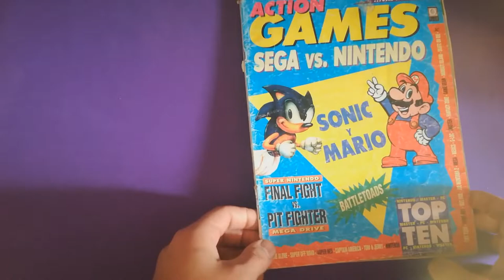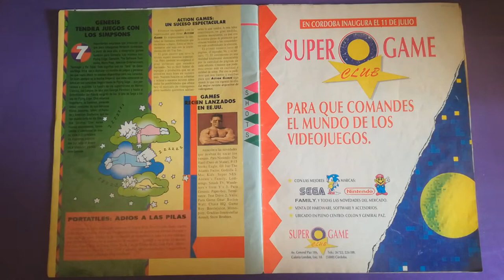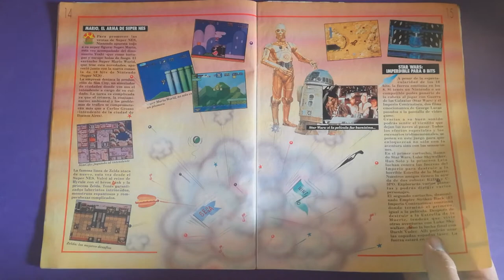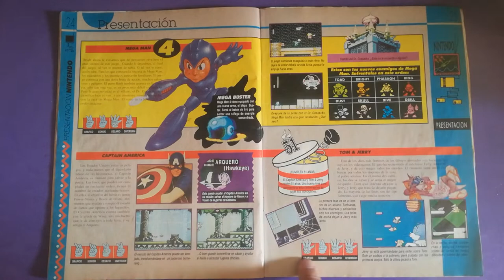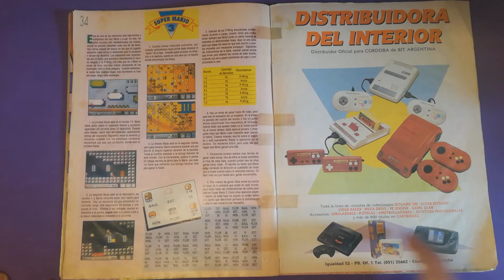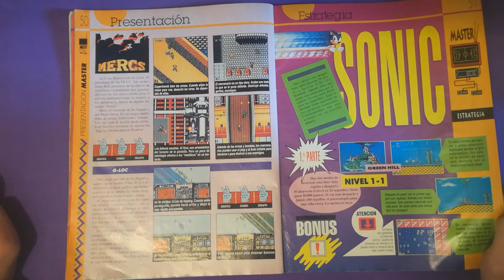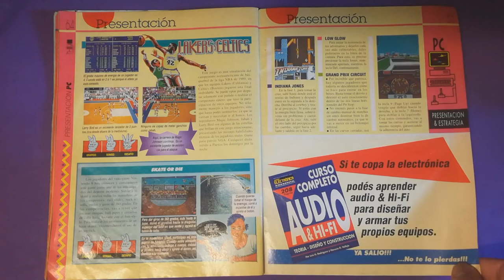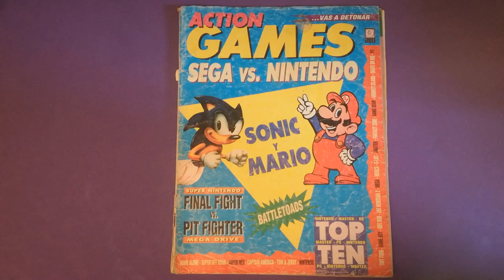Action Games agosto 1992 - La maquinita del tiempo de Adersid